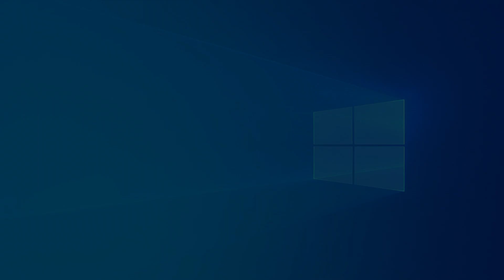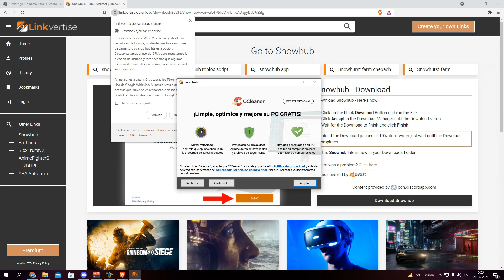EL MEJOR H4CK DE BUILD A BOAT *AUTOFARM, MODO DIOS, COMPLETA MISIONES Y MÁS* | ROBLOX